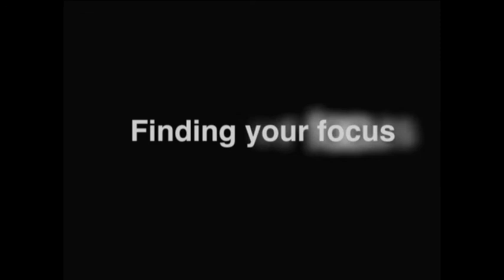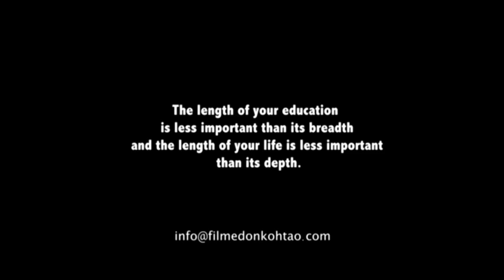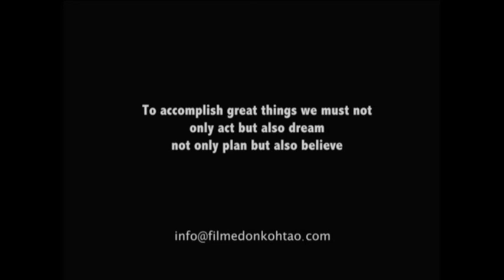Finding your focus- Aarny Paterson- Underwater Videography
Aarny's underwater videography training with The Film Company. We followed Paterson with our cameras from his equipment training to filming his first Open water course with Ban's diving resort, Koh Tao, Thailand.
We pride ourselves on producing not only creative filmmakers but professionals who are equipped for the rigors of careers in dive and film industries.

Staying true to our philosophy a student on our course produces, directs and edits their own film(s) supported by their tutor. You will get the full benefit and experience of training in a professional environment whilst being taught only the most relevant and up to date content.

We will encourage you to develop your own distinct 'Voice' as a filmmaker, asking you to reflect and adopt your own responses in relation to the acquired knowledge and skills. We will also make sure you have plenty of opportunity to explore film as a medium for your own self-expression.

ACTIVE PARTICIPATORY LEARNING

We believe that the learning experience is most effective when you actively take part in the process. Wherever possible we avoid the lecture format and most of your time will be spent in the water, or in the studio participating in active discussions and completing practical exercises. Making your own filmmaking decisions in a supported, structured environment.

UNDERWATER VIDEOGRAPHY COURSE

This fourteen day hands-on course introduces the primary skills set required to produce top quality camera work on land and in the water and introduces the basic interfaces of Final Cut Pro. By the end of this course you will have story boarded, filmed, directed and edited your own film, based on divers participating in activities at one of our partnered dive resorts.

RESORT VIDEOGRAPHER INTERNSHIP
Only available after the underwater videography course

The Resort Videographer Internship course follows on from the videography course; it is designed to ensure you have the skills needed to work as an independent videographer.

The basic training received on the videography course is built upon in the following weeks as you develop your skills and knowledge in a professional environment. Giving you all the practical tools to produce professional work every time and to allow your creativity to take centre stage.

Working with our partnered dive resorts, there will be many opportunities for professional work during the internship; the course timescale will be adapted to suit your schedules, apptitudes and capabilities.

To participate in the courses you MUST be at least a PADI/SSI certified Rescue Diver or a BSAC Sport Diver with 50+ logged dives (or an appropriate equivalent).

The courses are available all year round and can be achieved alongside Dive-Master or even Instructor training courses. Spaces each month are limited so you must book in advanced.